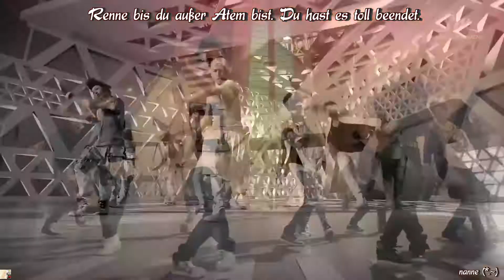Super Junior – Sexy, Free & Single MV HD k-pop [german Sub]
Ohhh wie lang ist das nun her. aber immer noch so genial wie einst.
Rrrrrrrrrrr♥
Glg eure nanne(*.~)d